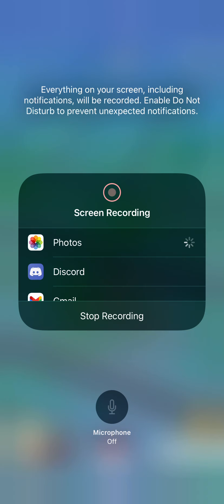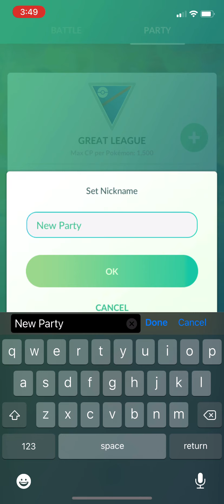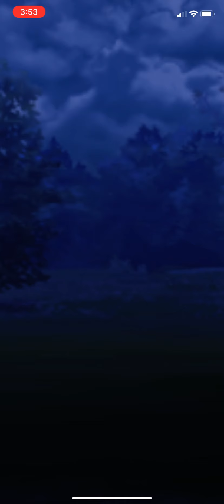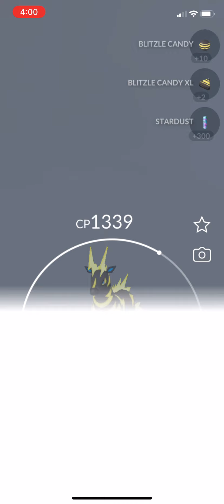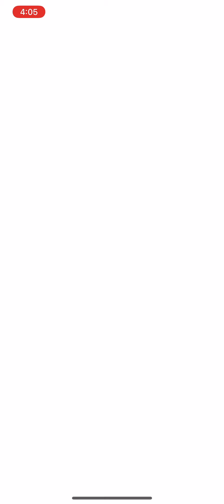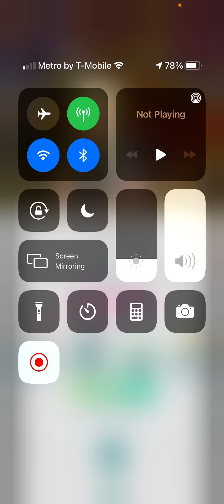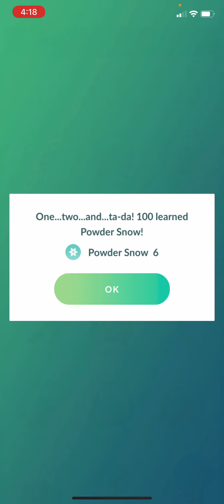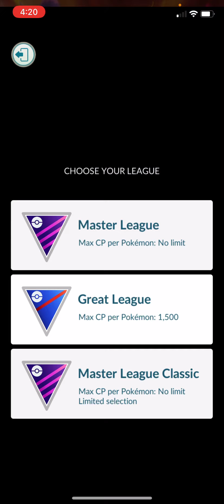PvP Battling for my Lil Bro since it's at Rank 1